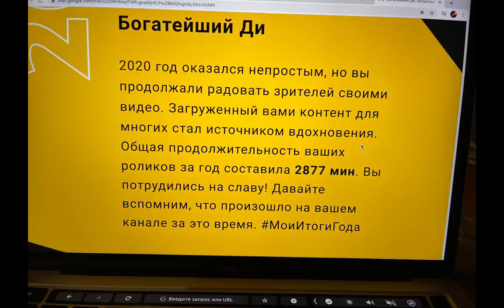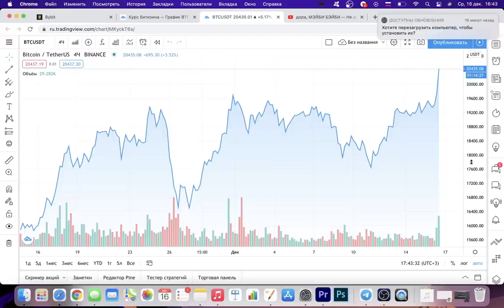ОФИЦИАЛЬНО БИТКОИН ИСТОРИЧЕСКИЙ ПИК 2020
🚀 Фьючерсная Биржа для Профи I Плечо100х I Скорость 10х I (Без Верификации!!!) + 100$ БОНУС до 31.12.20

🛒Фьючерсная Биржа №2 (Использую вместе с ByBit) (все пары + кросс курсы)